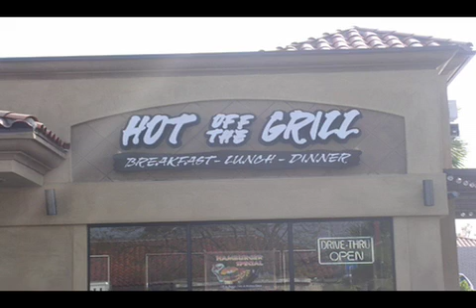Prank Calls: Hot Off The Grill Cooks Babies?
My classic Indian Man voice calls hot off the grill and ask if they would grill a salad